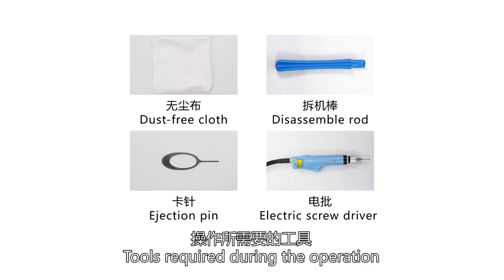OPPO Reno7&OPPO F21 Pro disassembly and assembly video